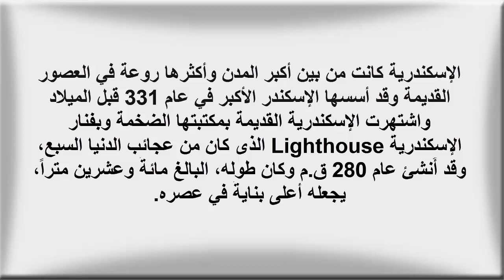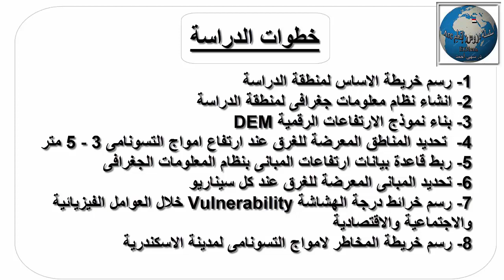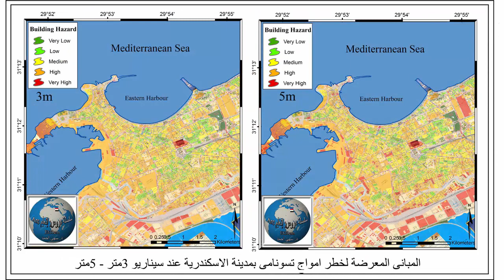معلومات نظرية (2): انتاج خرائط مخاطر امواج التسونامى Tsunami Risk Maps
يشرح الفيديو استخدام نظم المعلومات الجغرافية فى رسم خرائط الاساس وبناء نموذج الارتفاعات الرقمية وتحديد كل من المبانى والمناطق المعرضة للغرق من امواج التسونامى عند سيناريو 3متر و 5متر.